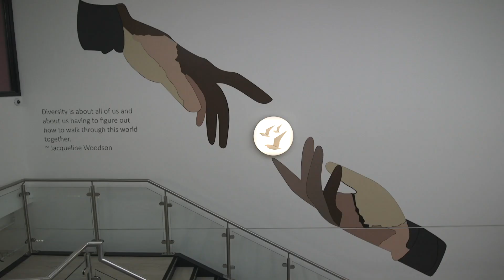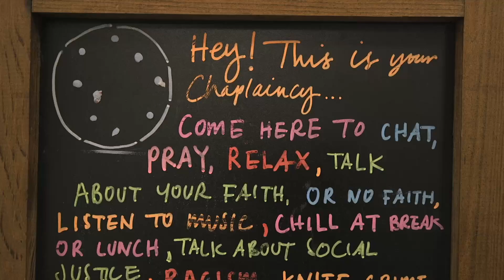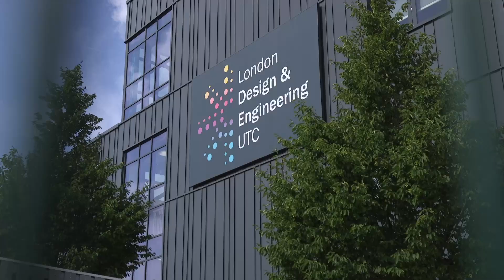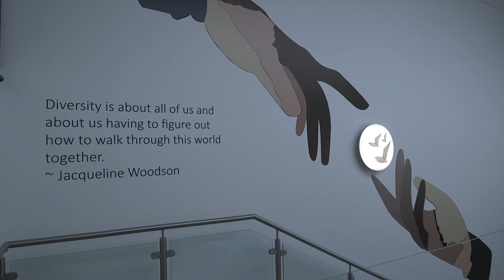Equality Diversity and Inclusion Gold Award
A documentary about our journey to the EqualiTeach EDI Gold Award